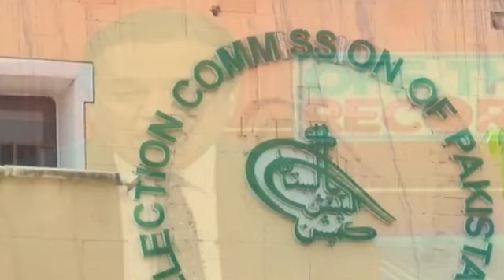PMLN Lost 40 Seats From Lahore, Nawaz Shareef, Maryam Nawaz, Aleema Khan Defeated,Imran Khan PTI Win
PMLN Lost 40 Seats From Lahore, Nawaz Shareef, Maryam Nawaz, Aleem Khan Defeated, Imran Khan PTI Win